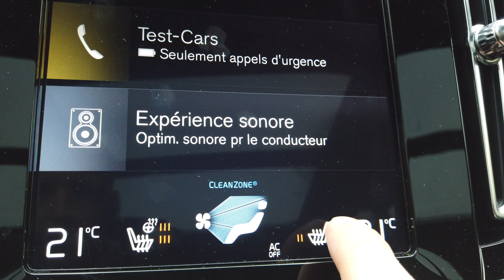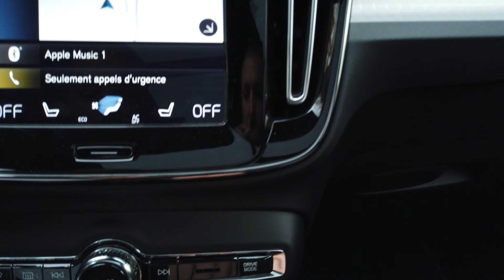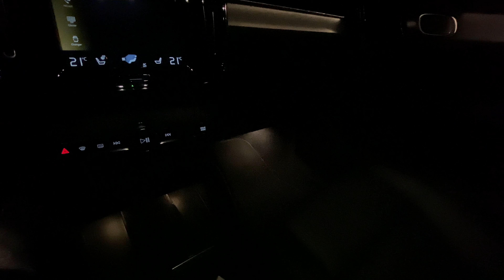Essai Volvo XC40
Retrouvez l'essai détaillé du Volvo XC40 équipé du bloc plug-in hybride T5.